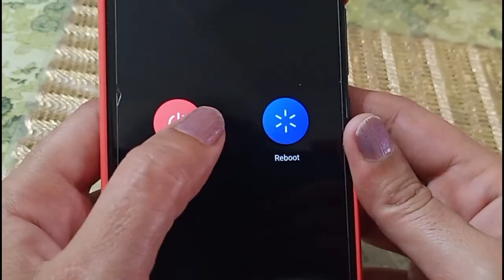A Day Of Detoxification|| Detoxed Body In One Day|| Diet Plan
A Day Of Detoxification|| Detoxed Body In One Day|| Diet Plan is a video about how we can cleanse our body through some simple steps.